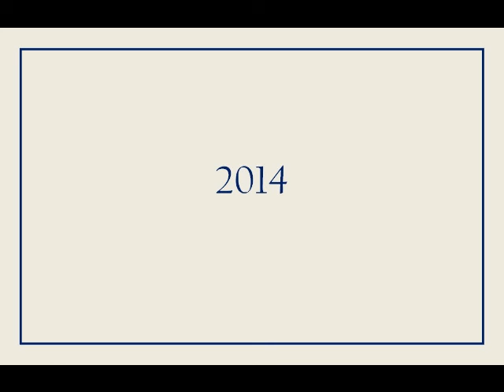Hesiod Works and Days Part 1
Works and Days is a poem written by the ancient Greek poet Hesiod around 700 BC. At its center, the Works and Days is a farmer's almanac in which Hesiod instructs his brother Perses in the agricultural arts. Scholars have seen this work against a background of agrarian crisis in mainland Greece, which inspired a wave of colonial expeditions in search of new land. In the poem Hesiod also offers his brother extensive moralizing advice on how he should live his life. The Works and Days is perhaps best known for its two mythological etiologies for the toil and pain that define the human condition: the story of Prometheus and Pandora, and the so-called Myth of Five Ages.

Hesiod describes himself as the heir of a farm bequeathed to him and his brother Perses. However, Perses apparently squandered his wealth and came back for what is owned by Hesiod. Perses went to law and bribed the lords to judge in his favour. The poem contains a sharp attack against unjust judges like those who decided in favour of Perses; they are depicted as pocketing bribes as they render their unfair verdicts. Hesiod seems to have thought that instead of giving him money or property which he will again spend in no time, it is better to teach him the virtues of work and to impart his wisdom which can be used to generate an income.